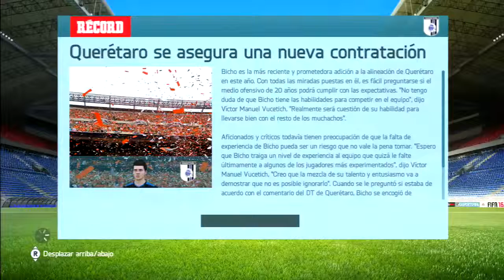FIFA 16 | Modo Jugador | Parte 1 | (El Debut de Bicho) !!!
▬▬▬▬▬▬▬▬▬▬▬ஜ۩۞۩ஜ▬▬▬▬▬▬▬▬▬▬▬▬▬
Nuestro debut y probablemente el inicio de una Leyenda !!!

▬▬▬▬▬▬▬▬▬▬▬ஜ۩۞۩ஜ▬▬▬▬▬▬▬▬▬▬▬▬▬
▬▬▬▬▬▬▬▬▬▬▬ஜ۩۞۩ஜ▬▬▬▬▬▬▬▬▬▬▬▬▬